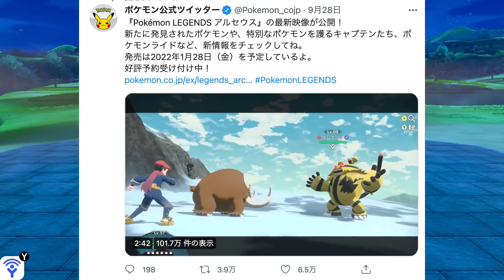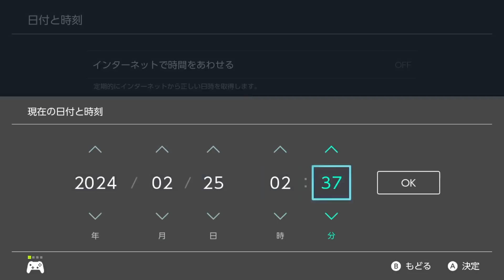【期間限定】〇〇の御三家がレイドで登場！オシャボ解禁は今だけ！【冠の雪原/ポケモン剣盾有料DLC】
オシャボ好きの方にとってはとってもいいレイドだと思います！

私はいっぱいストレスをいただきました！

▼ED曲提供
バーチャル○チンポッティ